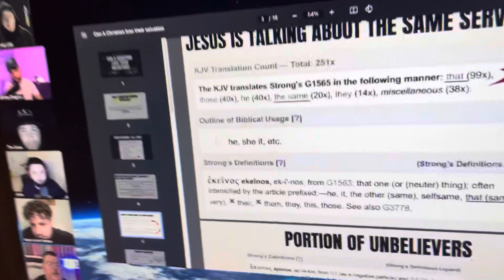Begging for likes every stream like an effeminate weirdo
Seriously JP every stream? I dont care if this is YouTube and that’s what you need to do to get the most interactions . Be in the world but not of it… does that sound familiar? YouTube is JP’s idol . The second hand cringe is too much to handle. Father Have mercy on us all